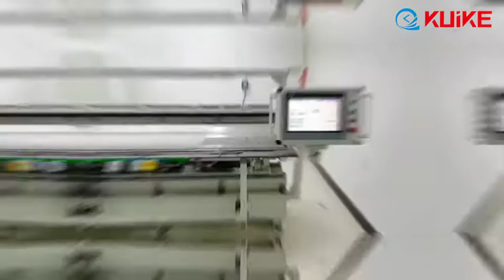Automatic sewing machine for auto sunshade plastic strip-new styles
KUIKE Wholesale Automatic sewing machine for auto sunshade plastic strip with good price - Full automatic sewing machine for the auto sunshade plastic strip is specially designed and manufactured for the high value-added automotive panoramic sunshade products. It can be used for the  sewing plastic strip of auto panoramic sunshade.
KUIKE full  auto Sunroof doubleside sewing machine is controlled by 11-axis servo control system, which can sew various dimensions of panoramic sunroof shades in width of 600mm-900mm and length of 400mm-1600mm.